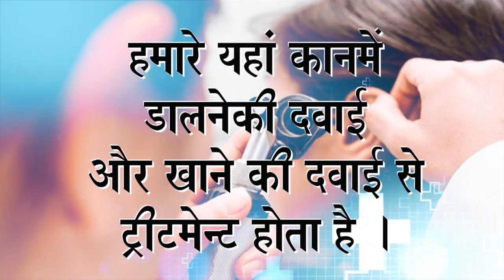Praveen Surana || Deaf Cure Center || Ahmedabad